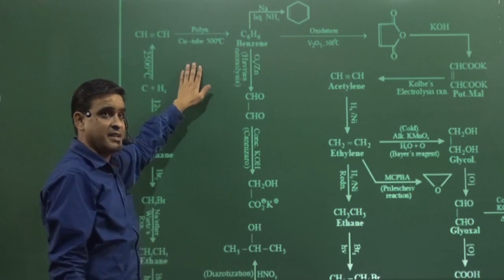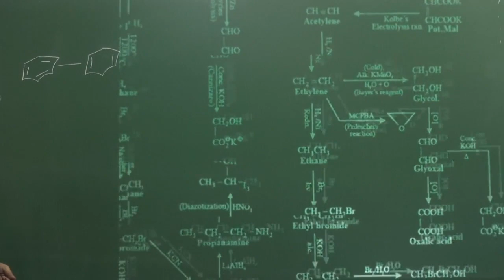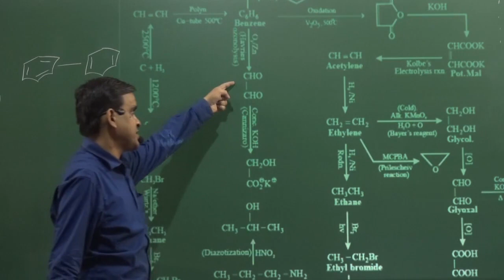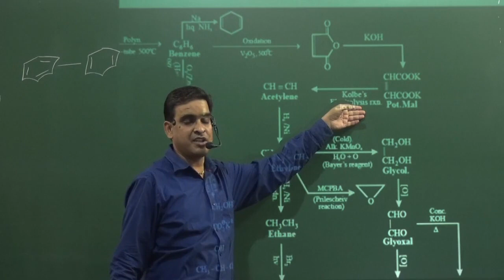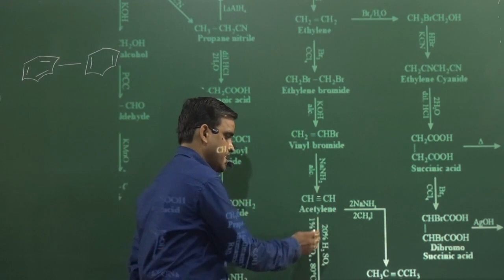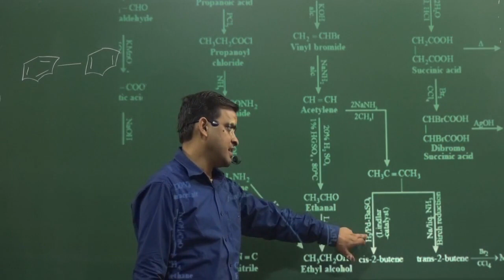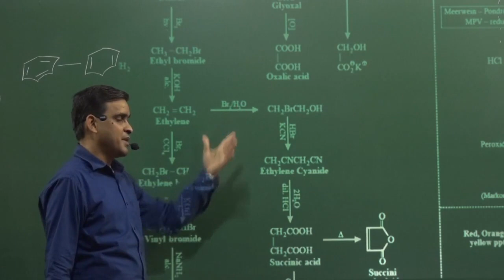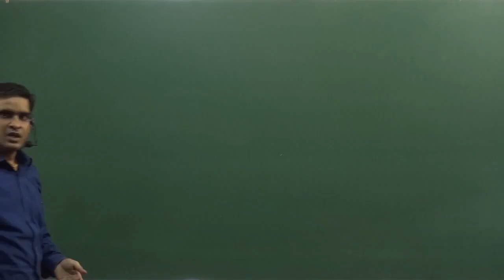Brain Map Organic Chemistry 1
Brain Map Organic Chemistry